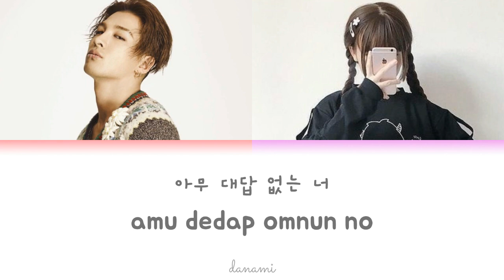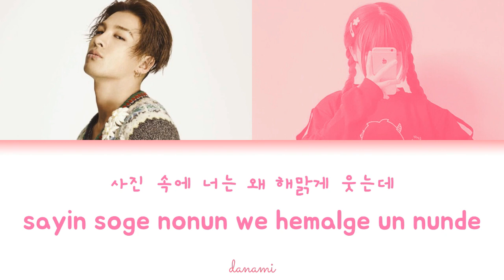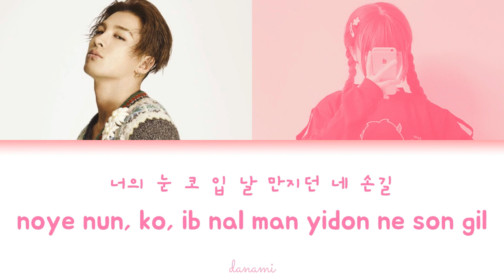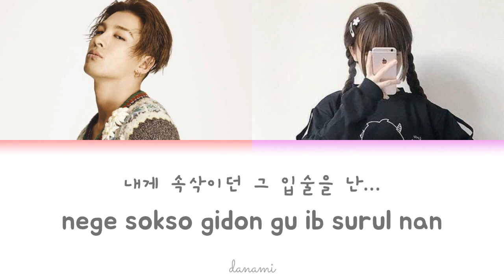CANTA CON TAEYANG 'EYES NOSE LIPS'♡ (Con letra fácil + hangul)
- Este vídeo fue creado por mí, requiere de paciencia y esfuerzo.
Espero que sea de tu agrado ♡
NOTA: Si se te dificulta mucho cantarla te recomiendo
que reproduzcas la canción original y aprendas a cantar
esta rolita a la perfección ♡
Te dejo la letra para hacerte la vida mas fácil, Ánimo!

TAEYANG 'EYES NOSE LIPS' FT. VIP - PRONUNCIACIÓN:

[TAEYANG]
miane miane hayima
nega chora he yiya na
palgan yepun ipsulo
oso narul yugigo ga
nanun guenchana

[VIP]
mayima guro narul bara bayo
amurochi anun dut usoyuo
nega bogo shipul te giokal su itge
naye mori soge ne olgul gurol su itge

[TAEYANG]
nol bonel su omnun naye yok shimi
yib chagi de onol gadot go
hokshi iron na teme him durotni
amu dedap omnun no
babo chorom bue norul yiuyi mote
non tona boriot nunde

[VIP]
noye nun, ko, ib
nal man yidon ne son gil
yagun son top kayi da

[TAEYANG]
yoyoni nol nukil su ityiman
koyin bul kot chorom
ta duro gabo rin uri sarang modu da
nomu apuyiman iyen nol
chu ogira burul ge

[VIP]
saranghe saran etyiman
nega buyo ke sotna ba
hokshi uyo nirado
han sungan mani rado nol
bolsu isulka

[TAEYANG]
haru ha ruga buran heyo
ne modul gegal surok himi heyo
sayin soge nonun we hemalge un nunde
uri ege daga onun i biorul morun che

[VIP]
amu dedap omnun no (TAEYANG/VIP)
non tona boriot nunde (TAEYANG/VIP)

[VIP]
chu ogira burul ge (TAEYANG/VIP)

[TAEYANG/VIP]
namanul bara bodon noye kaman nun
yangirun sumul damun noye ko
saranghe saranghe
nege sokso gidon gu ib surul nan

[VIP]
nal manyidon ne son gil

nomu apuyiman iyen nol, chu ogira burul ge (TAEYANG/VIP)